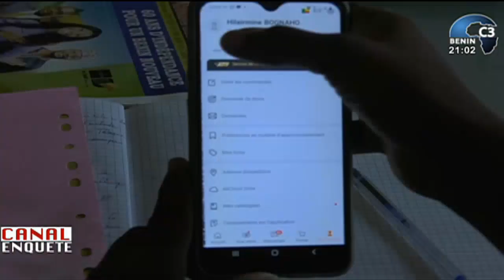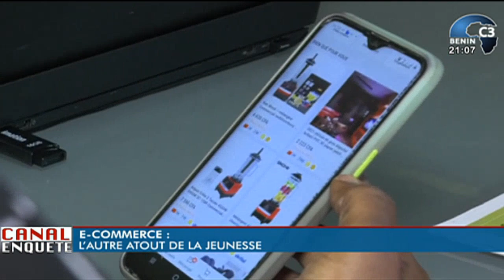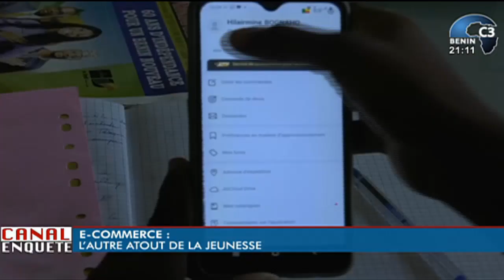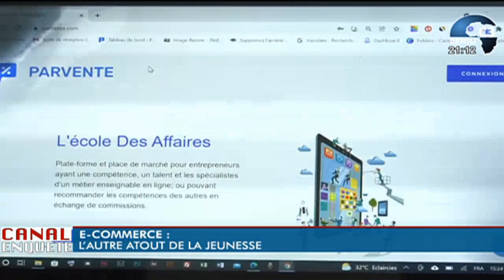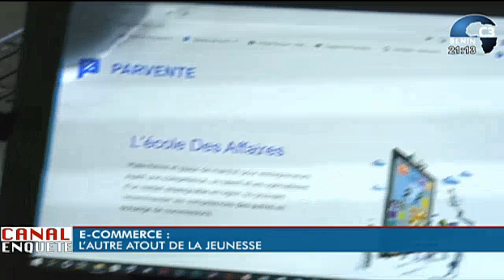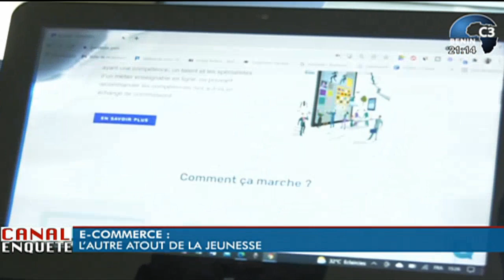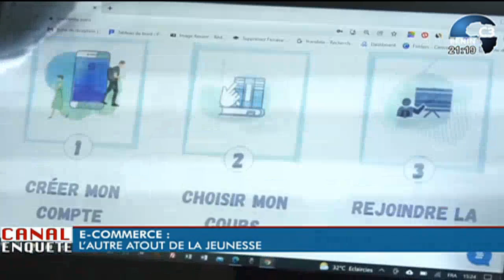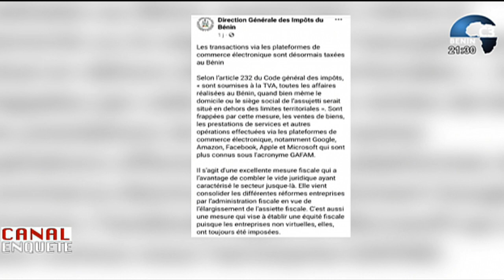CANAL3-BENIN : Canal Enquête du Mardi 1er Mars 2022 avec Eric GUEDENON